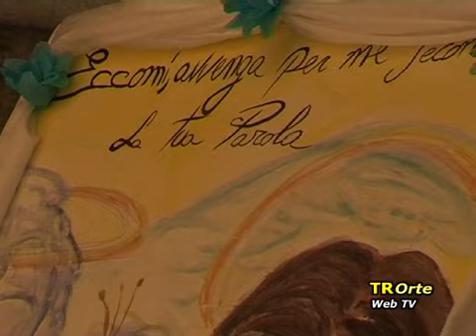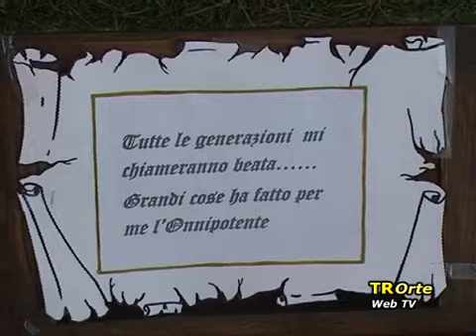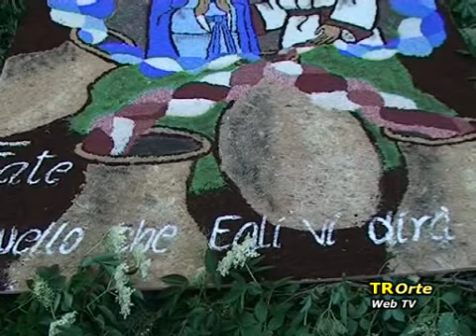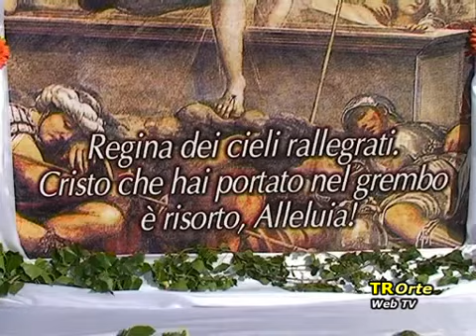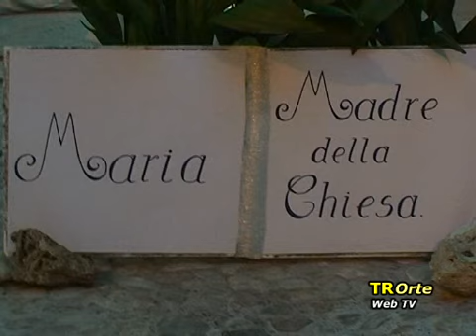Documentario sulla Madonna di Pompei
Centenario della venerazione della Madonna di Pompei. Incoronazione della statua da parte del Vescovo Romano ROSSI, processione e storia.